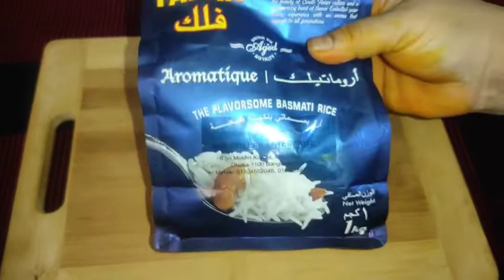দুইরকমের মাংস দিয়ে মিক্সড বিরিয়ানী | Beef and Chicken Mixed Biryani